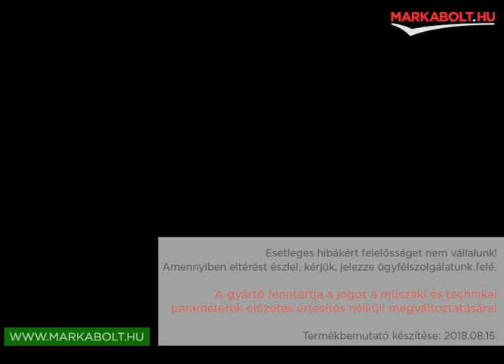AEG DBE5960HG páraelszívó Márkabolt